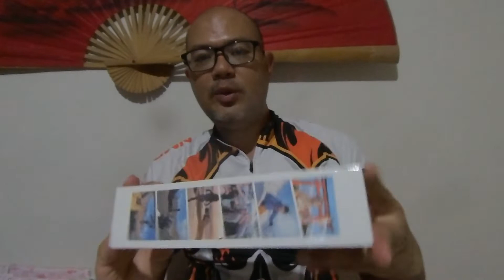Insta360 One X2 and accessories: Unboxing and initial thoughts.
Ordered the Insta360 One X2 from Amazon yesterday and got it in the mail today.

Been using Insta360 products for about a year now and loved how they kept improving their products and software.

Also bought some accessories specifically to the One X2. Did not get the bundle as most of the other items I've bought when I got my One R last year.

Also got myself wireless microphone. Can't wait to test them out.